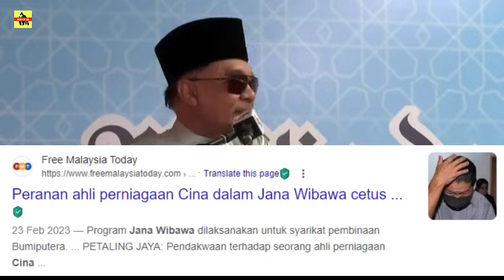GEMPAR ! PMX DEDAHKAN RAHSIA PN ? PEMIMPIN MULA GELABAH ?